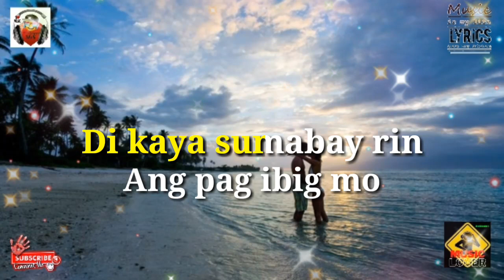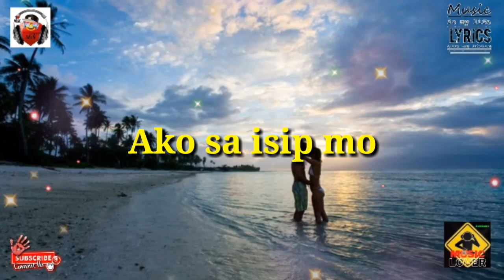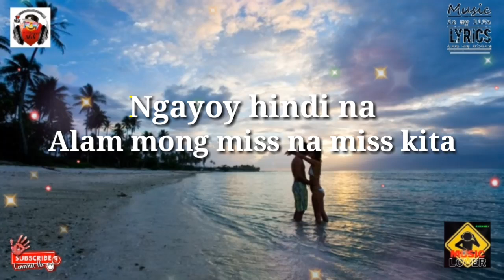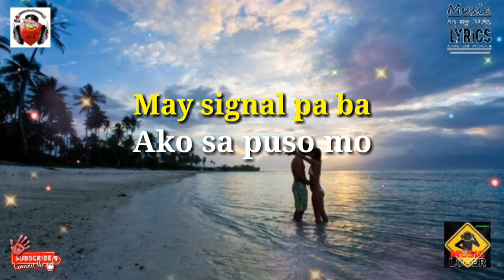Lowbat Na Ba Song Lyrics by: Ganny Brown